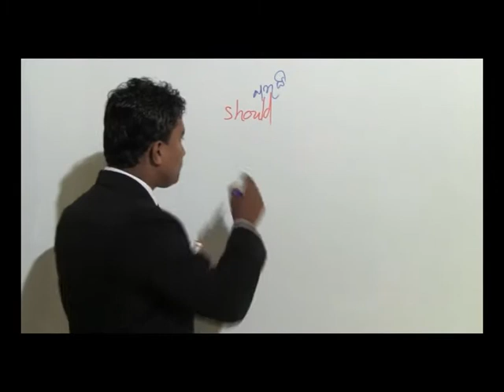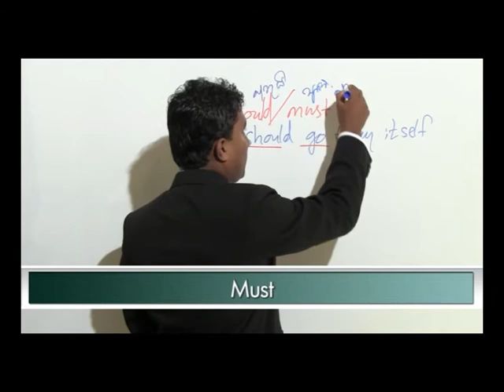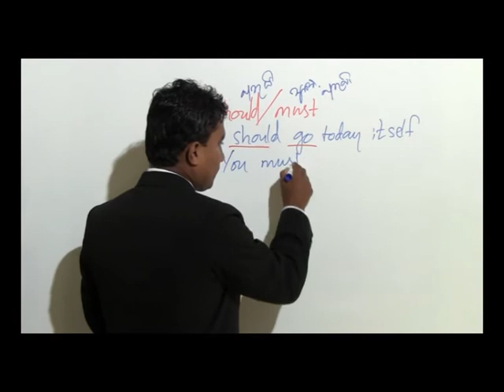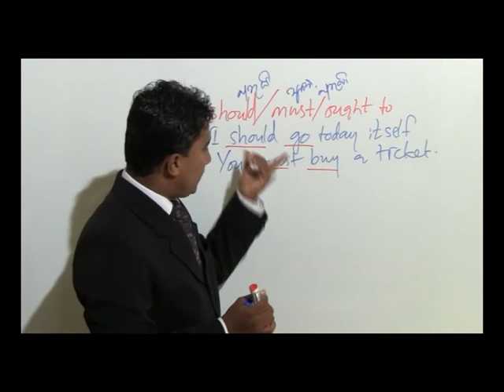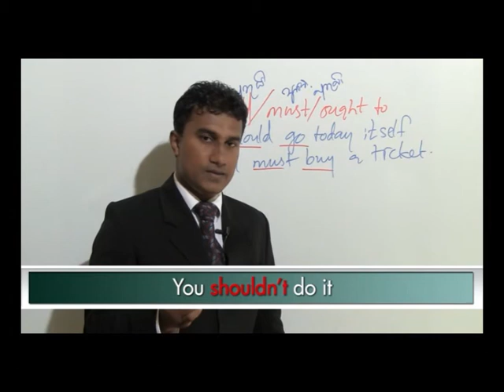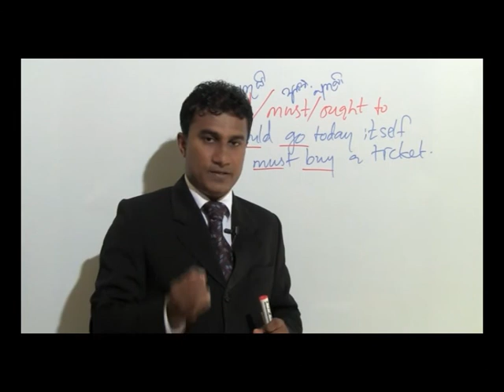Should | Must | Ought to | Spoken English in Sinhala | 100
What is an Auxiliary Verb?
An auxiliary verb (or a helping verb) is a verb that adds functional or grammatical meaning to the clause in which it appears, such as to express tense, aspect, modality, voice, emphasis, etc. An auxiliary verb is most generally understood as a verb that “helps” another verb by adding grammatical information to it.

🔶Auxiliaries are of three types.
1️⃣Primary Auxiliary
2️⃣Modal Auxiliaries
3️⃣Semi Modals
Some of the examples for Primary auxiliaries are am, is, are, was, were, have, has...etc

What is a modal auxiliary verb?
A modal auxiliary verb, often simply called a modal verb or even just a modal, is used to change the meaning of other verbs (commonly known as main verbs) by expressing modality—that is, asserting (or denying) possibility, likelihood, ability, permission, obligation, or future intention.
Modal auxiliaries consist of verbs such as can, could, would, should, must. Semi models are the verbs such as need, dare used to.